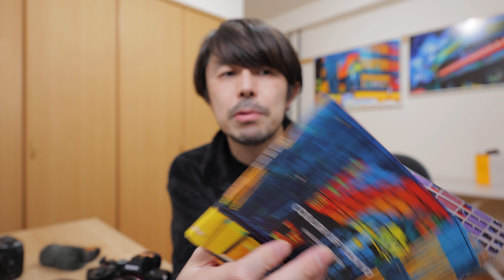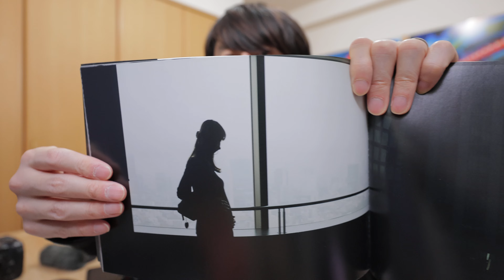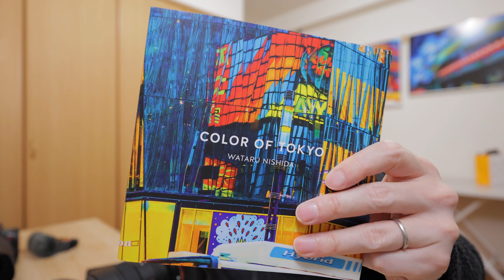SONY α7Ⅳの僕的スチル写真での使い方をお話します。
お話のカメラ

2022年2月26日 GAZE vol.3発売。
2022年3月3/19~4/10 東京タワーで個展開催します。

2020年10月〜11月
写真集「COLOR OF TOKYO」上梓
2018年3月〜5月